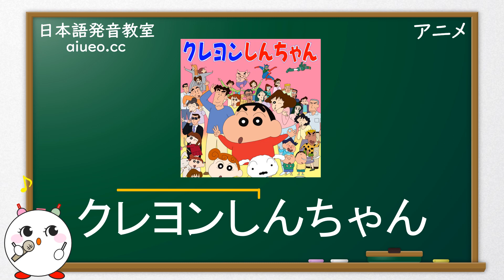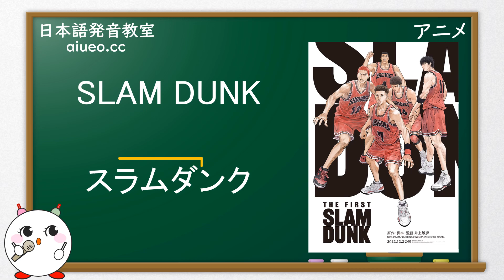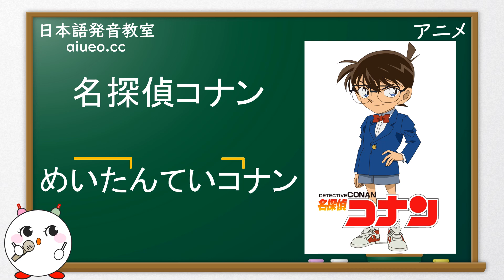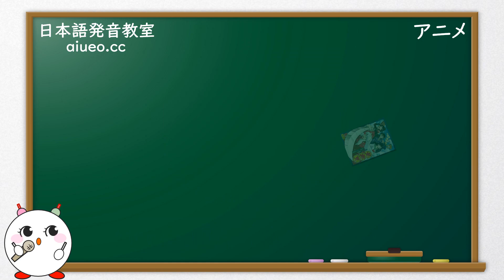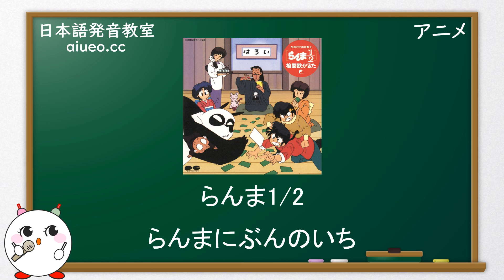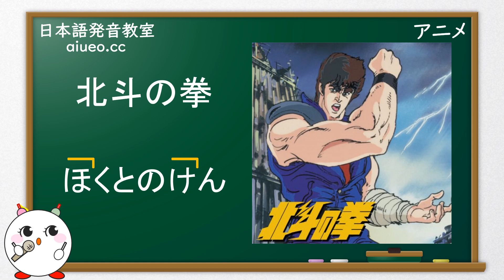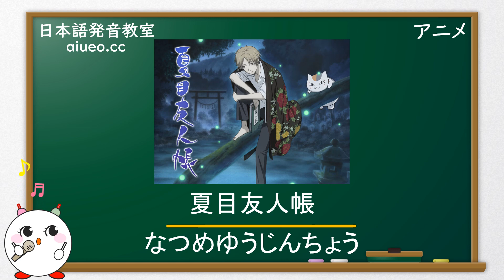【日文單字】聽標準日語發音，記日語單字《日本人氣漫畫動畫片的日文名字》JLPT單字跟讀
一起來學習人氣日本動漫的日文名字吧。
想和飯糰君一起學更多日文發音相關知識的話，請訪問“飯糰君日文口語教室”